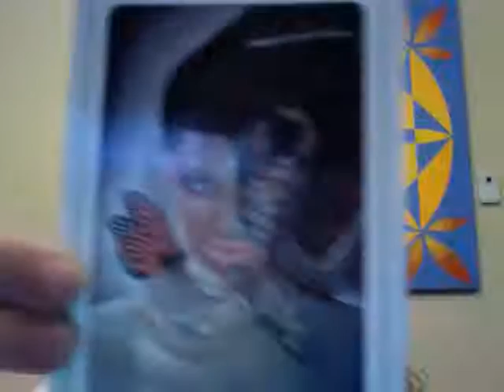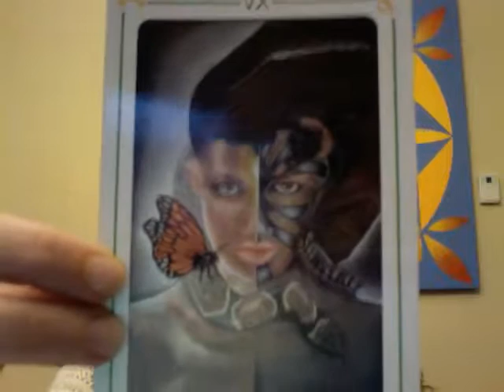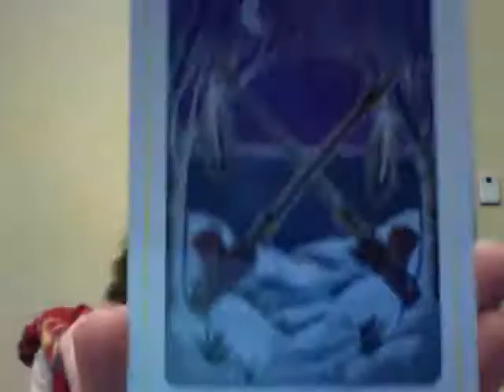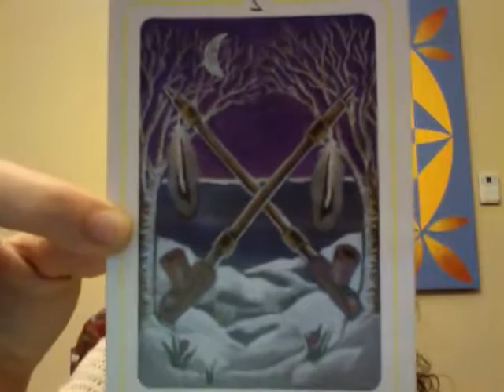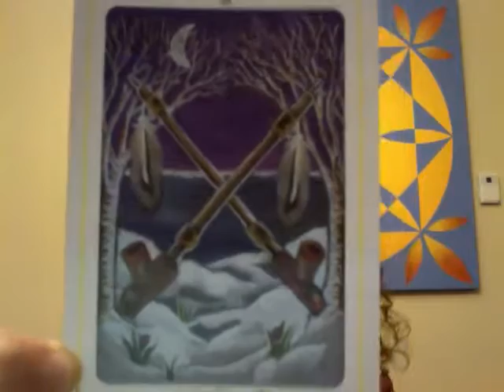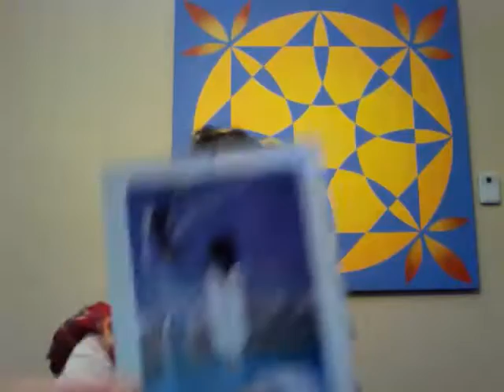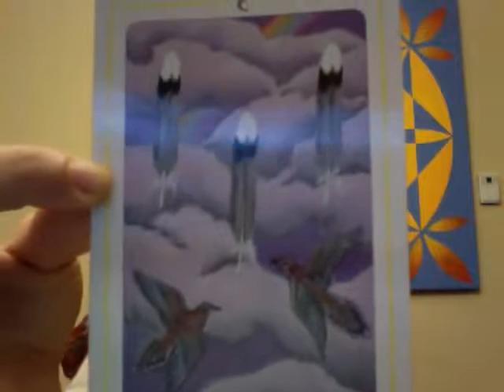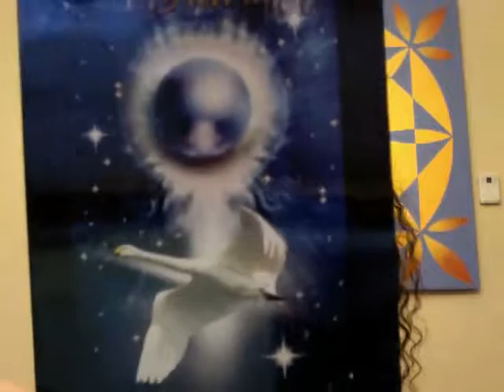Lunar Tarot 12/11 New Moon in Sagittarius - 12/25 Full Moon in Cancer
Love & blessings to you! I'm excited to share a Light Up The Grid Golden Age guided meditation with you soon!

Important days during this time period: 12/12 Portal, 12/21 Winter Solstice.

This time brings us more activation since we're ever evolving and reaching new levels of being, new levels of consciousness, new levels of possibility.

Ask for and be open to receiving whatever you need. Bring awareness to each interaction with others and compassionately give what they need. Community, family, soul family are so important right now.

Step up and step out. Follow your path and live in your truth. It's time to fully show up.